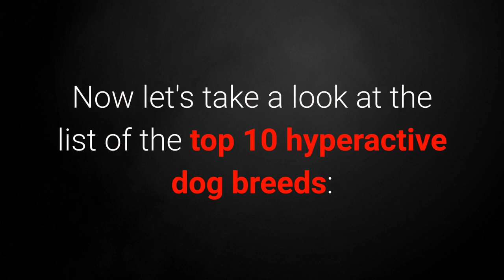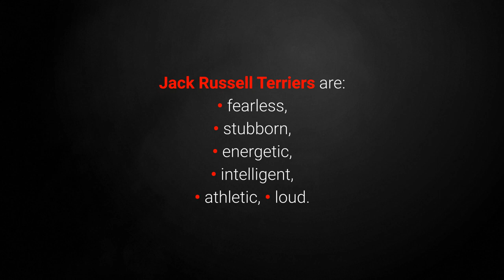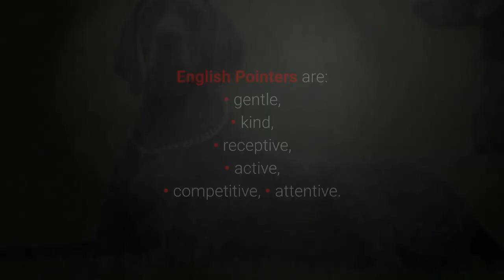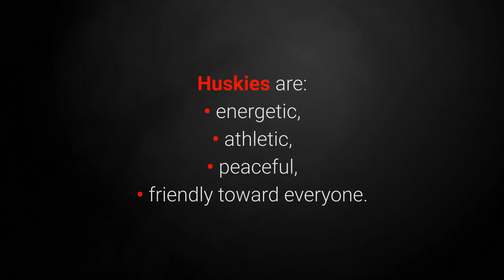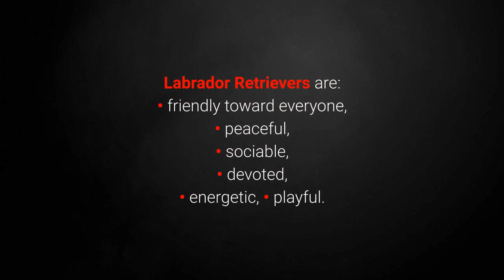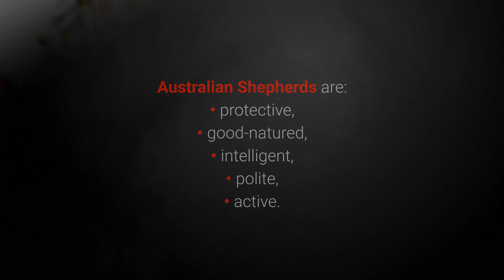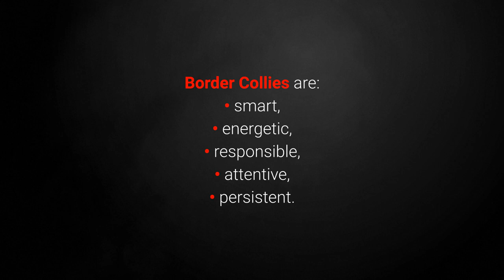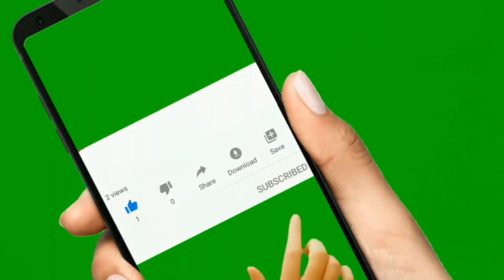🐕 Hyperactive Dogs - TOP 10 Hyperactive Dog Breeds In The World!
👉 Hyperactive dogs are extremely playful pets that entertain families all around the world. Check out the TOP 10 hyperactive dog breeds in the world...

Bitcoin: 14yyb87SSpzXpLnoXCa9ff6kLY5oEJjUwP

✌️ Transcription ✌️
Hyperactive dogs are happy, fun, and above all, extremely playful little dogs that will entertain you and your family.

10. The Dalmatian. 00:44

Dalmatians are tireless wells of energy; they were born to run for miles on end.

This energetic, playful breed works best when paired with an active lifestyle. Even if you're only going out for a short time, take your Dalmatian with you; they like having some space to run around.

9. The Poodle.

Born with a love of running and playing, the gracious Poodle loves being on the move.

This adventurous breed enjoys an active lifestyle.

If they're unable to let off steam through healthy, purposeful activities, poodles of any age can instead direct their energy toward chewing, digging, scratching, and other destructive behaviors.

8. The Jack Russell Terrier.

The charming and fearless Jack Russell Terrier hides a lot of personality in its little body.

He enjoys life, along with everything life brings.

Very friendly and adventurous, this dog will make a great companion if you enjoy hiking.

7. The English Pointer.

The English Pointer is an energetic and fun-loving dog that adores getting to feel its family's love.

They like the typical dog games and activities. Take your pointer on runs, play frisbee in the backyard, or teach him new sports.

6. The Siberian Husky.

Sociable and playful by nature, the Siberian Husky is a well-known and -loved adventurous dog breed.

Preoccupy them with dog sports and fun activities out in the open to avoid any unwanted behaviors.

5. The Golden Retriever.

Golden Retrievers love spending time with people, love playing and cuddling, but also desire physical activity.

They require lots of physical activity.

If they build up enough unused energy, their minds get restless, and they have to find a release.

4. The Labrador Retriever.

Labrador Retrievers are intelligent dogs full of love and energy.

They'll enjoy all kinds of activities with their people, and that's the key to their happiness. Simple, right?

These dogs need a great deal of physical activity to stay healthy.

3. The Australian Shepherd. 07:08

Australian Shepherds are energetic and devoted dogs who love having something to do.

Boredom is an unfamiliar word to them; they enjoy playing and having fun with people.

Australian Shepherds are a smart and active breed, but they can become destructive without obedience training, constant challenges, and physical activity.

2. The Belgian Malinois.

The Belgian Malinois is a very well-known dog breed that excels in various roles. However, many people prefer them as pets.

They especially stand out thanks to their high intelligence, diligence, and stamina.

Many owners get them without really understanding what's in store for them.

1. The Border Collie. 08:45

One of the most intelligent dog breeds and bursting with physical and mental energy alike, the Border Collie quickly gets bored without any real job to do.

It's a good idea to provide them with plenty of opportunities for exercise, or get them busy with some high-energy hobbies, to avoid unwanted behavior.

I hope you've enjoyed the list and that you'll share the video with your friends.

I also hope you've learned some new things you may not have known and that you've found a new idea or two for keeping your pet happy with new activities.

Keep your pet (and yourself!) healthy with regular activity and exercise, and enjoy those precious moments you get to spend together.

Take care!

TOP 10 Hyperactive Dog Breeds!